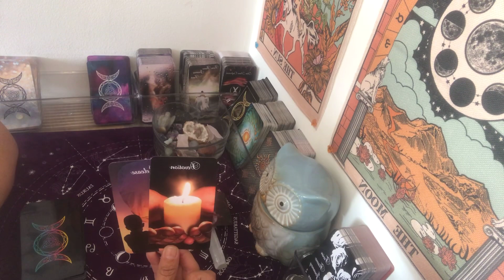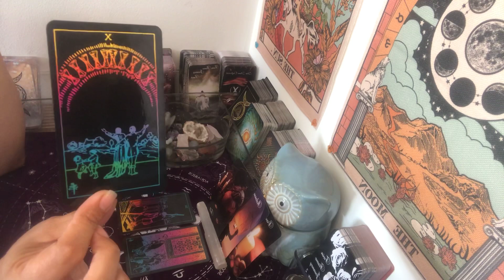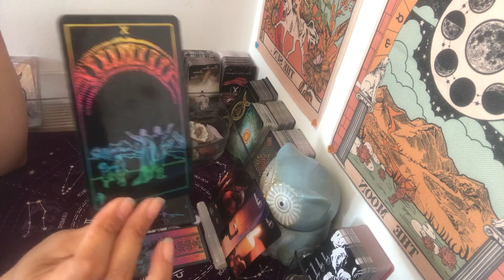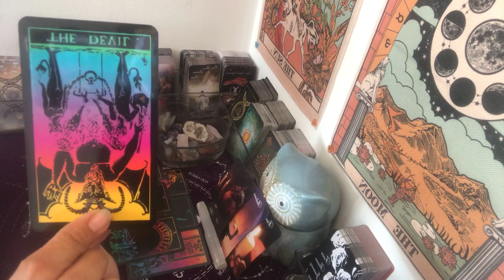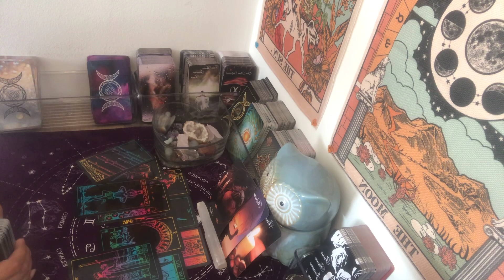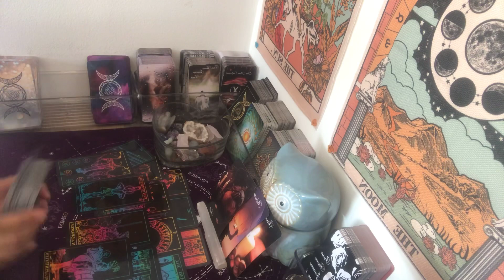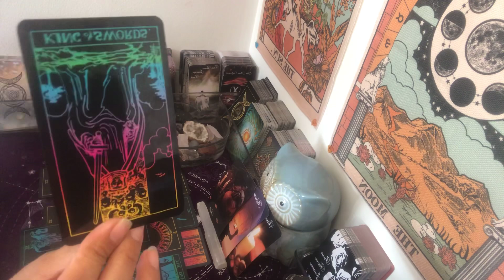Aries ~What ever u manifested, is coming to you~ Weekend Love Messages~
***Recomended reader(s)***